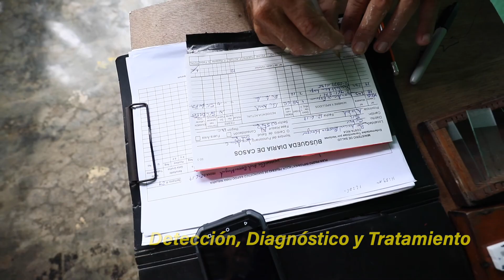Historias de Malaria en Costa Rica—Walter García